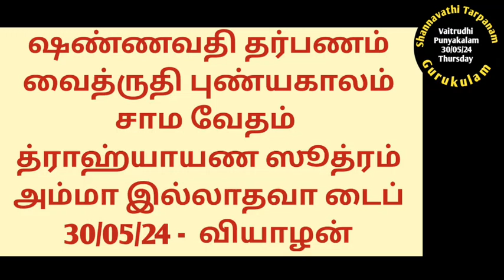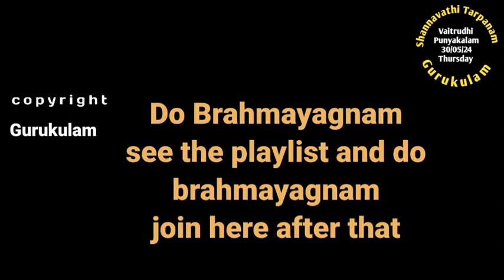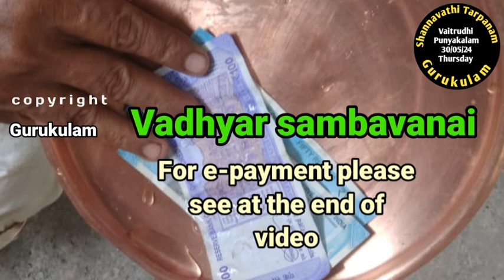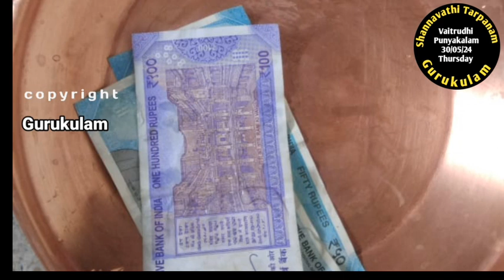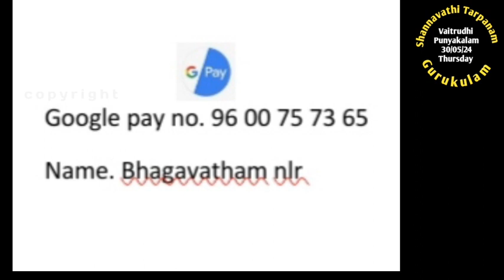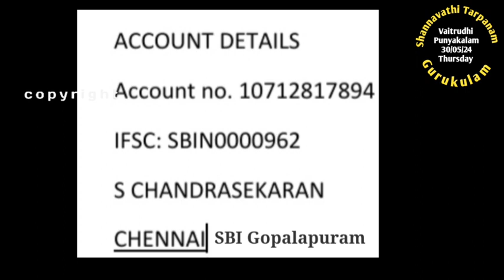Shannavathi Tarpanam Vaitrudhi Punyakalam Sama Vedam Drahyayana Sutram Amma NOT Alive 30/05/24 Thu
Shanavathi Tarpanam. 96 Tarpanams in a year.
Vaitrudhi Punyakala Tarpanam.
30/05/24 Thursday.
Sama Vedam
Drahyayana Sutram and
Amma  NOT Alive Type.
Aasirvadams.
Gurukulam Chandrasekaran.
For Aacharya Sambhavanai please send electronically.
use for GPay,  PayTM, PaonePe,  BHIM  - 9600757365 or 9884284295